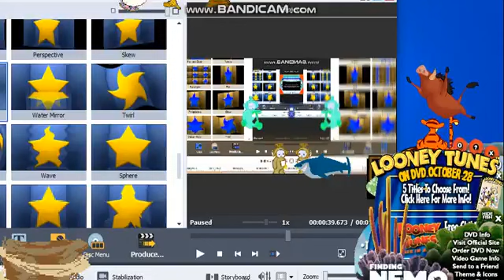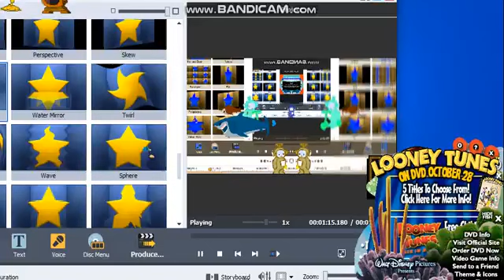Bruce, Marlin and Dory Low Voices